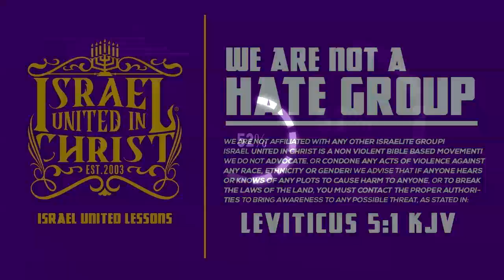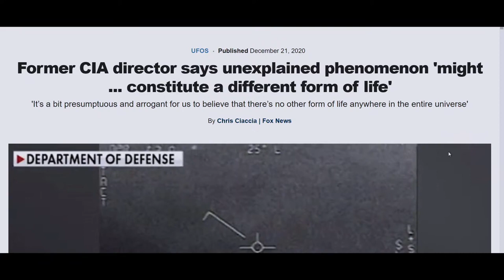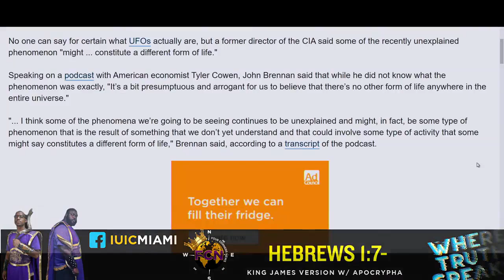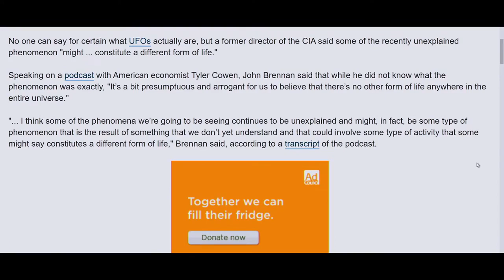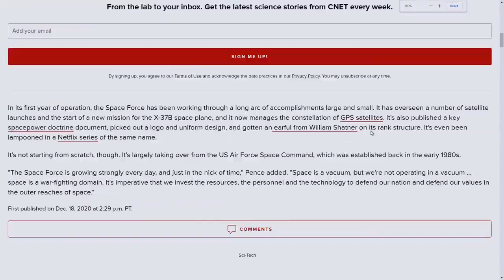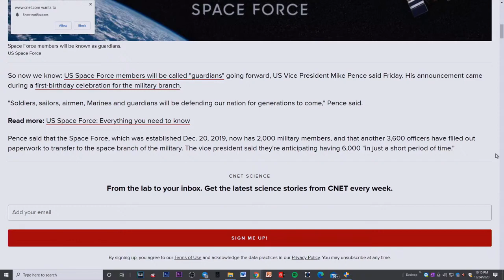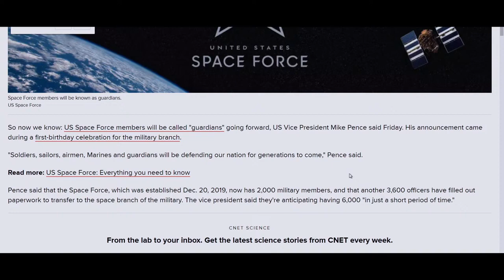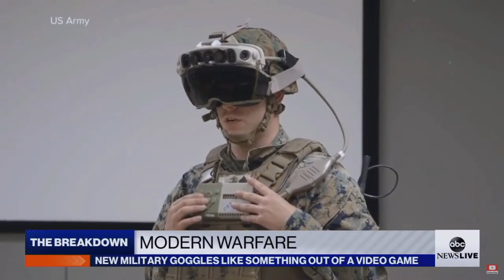Four Corners News || U.S SPACE FORCE PROCLAIMS THEY'RE GUARDIANS OF THE GALAXY W/ MODERN WAR TECH!!